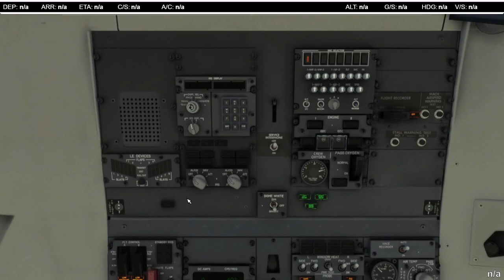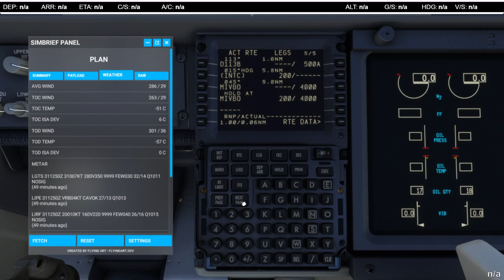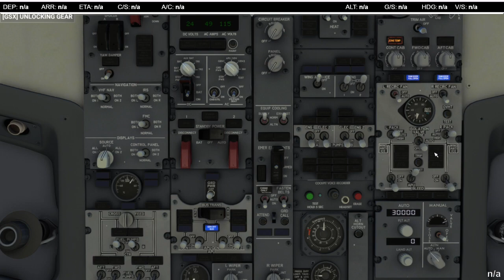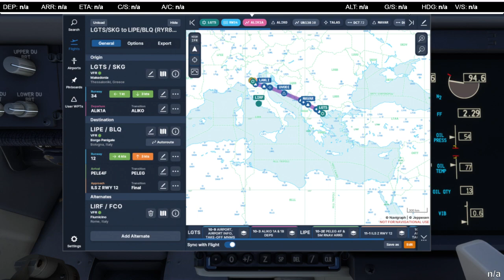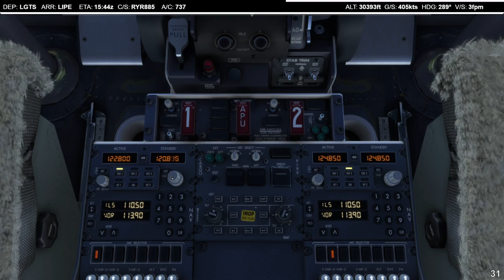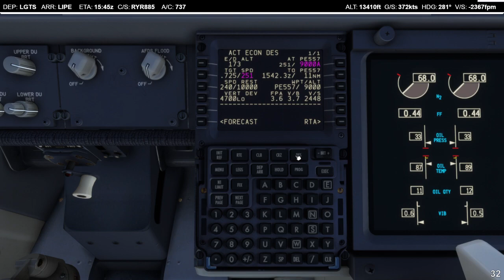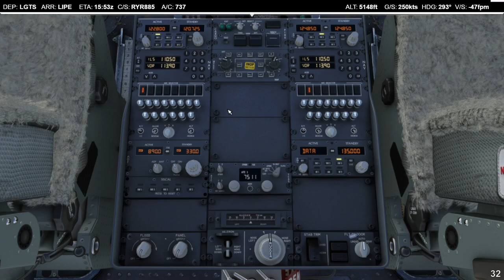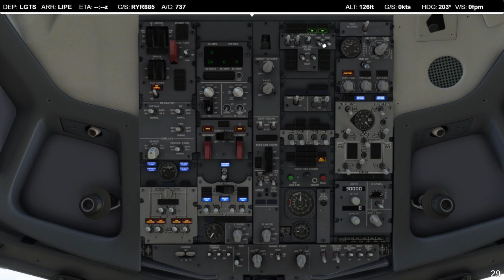MSFS | PMDG 737-800 | THSSALONIKI | BOLOGNA | VATSIM ATC